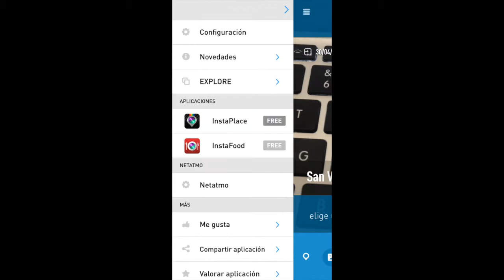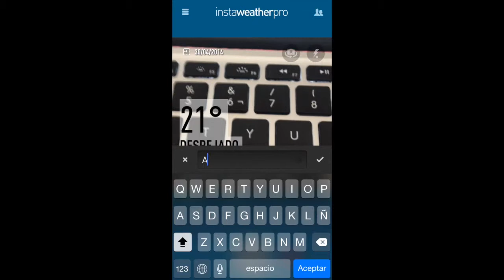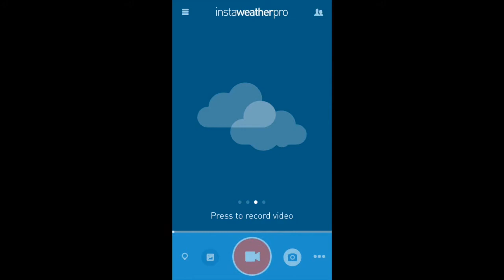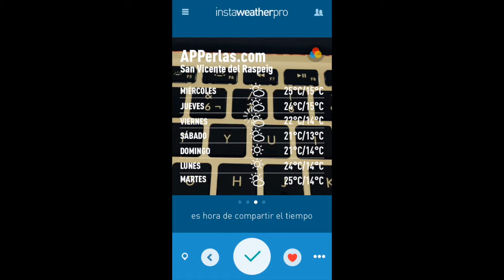InstaWeather PRO, una app para compartir el tiempo meteorológico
Para saber más de esta APPerla, te recomendamos que visites nuestro artículo sobre ella